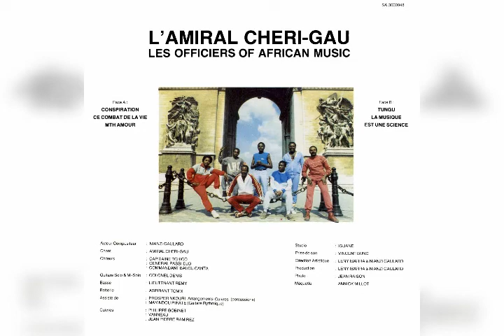Cheri Gau - La Musique est une Science